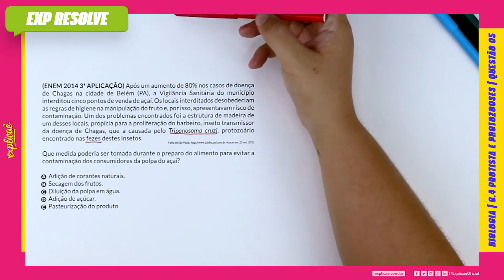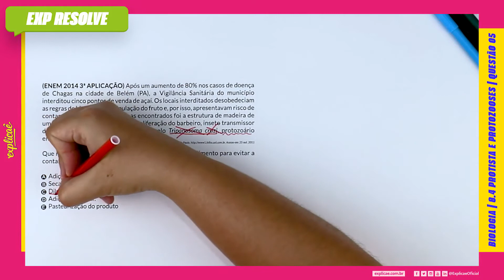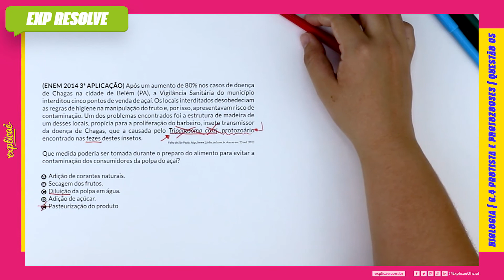APÓS UM AUMENTO DE 80% NOS CASOS DE DOENÇA DE CHAGAS NA CIDADE DE (...) | PROTISTA E PROTOZOOSES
ENEM 2014 3ª APLICAÇÃO :

NO MANUAL DE SOBREVIVÊNCIA:

8. MICROBIOLOGIA E SAÚDE | 8.4 PROTISTA E PROTOZOOSES | QUESTÃO 05

No Explicaê Resolve de hoje, profe Sol Diniz trouxe uma questão da prova de Natureza do Enem 2014 3ª Aplicação que traz o assunto Protista e Protozooses

(ENEM 2014 3ª APLICAÇÃO) Após um aumento de 80% nos
casos de doença de Chagas na cidade de Belém (PA), a Vigilância
Sanitária do município interditou cinco pontos de venda de
açaí. Os locais interditados desobedeciam as regras de higiene
na manipulação do fruto e, por isso, apresentavam risco de
contaminação. Um dos problemas encontrados foi a estrutura
de madeira de um desses locais, propícia para a proliferação do
barbeiro, inseto transmissor da doença de Chagas, que a causada
pelo Tripanosoma cruzi, protozoário encontrado nas fezes destes
insetos.
Folha de São Paulo. Acesso em: 25 out. 2011

Que medida poderia ser tomada durante o preparo do alimento
para evitar a contaminação dos consumidores da polpa do açaí?

A Adição de corantes naturais.
B Secagem dos frutos.
C Diluição da polpa em água.
D Adição de açúcar.
E Pasteurização do produto